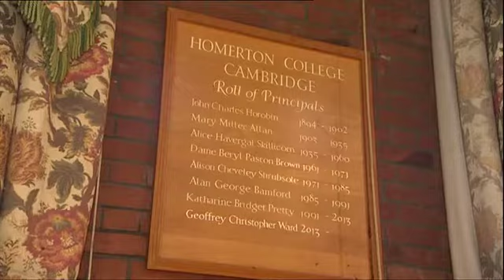Lord Simon Woolley - BBC Look East TV News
The first black male principal at an Oxbridge College has been sworn in at Homerton College in Cambridge. Lord Simon Woolley founded Operation Black Vote - an organisation that promotes racial justice and equality in the UK. He's worked closely with the government, received a knighthood and now sits as a crossbencher in the house of Lords...